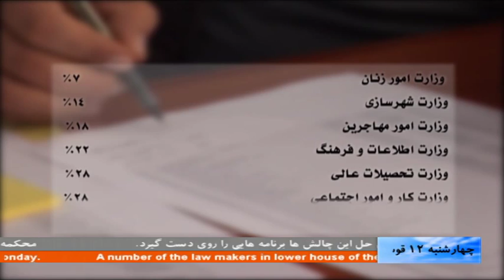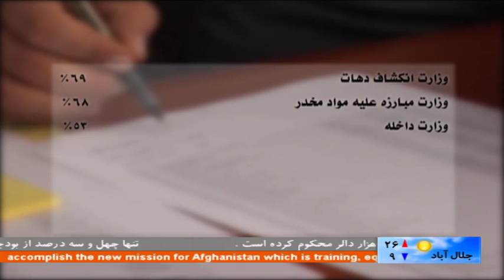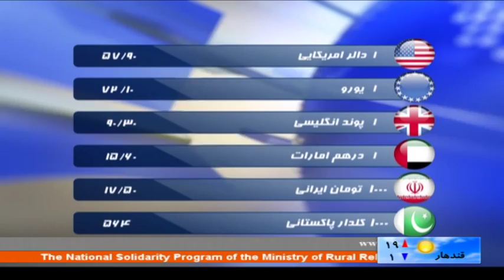Ariananews 2 Dec 8 PM Dari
A local court in Ghor province has awarded 4 years jail and imposed a fine of $ 45,000 to a journalist.
A number of the senators have expressed their deep concerns for not introducing the new members of the cabinet on Tuesday.
President Mohammad Ashraf Ghani and Chief Executive Officer Abdullah Abdullah headed to Brussels to participate in NATO’s Foreign Ministers in Resolute Support format session on Monday.
A number of the law makers in lower house of the parliament have said,” NATO should properly accomplish the new mission for Afghanistan which is training, equipping, and advising the Afghan security forces.”
War displaced tent dwellers living in Kabul are complaining about their severe economic situations.
Afghanistan’s president issued a decree directed all deputy ministers and deputy heads of the government to perform duties as acting ministers.
A 22-year-old woman was shot dead by her relatives in Herat province of Afghanistan, local officials said Tuesday.
The National Solidarity Program of the Ministry of Rural Rehabilitation and Development (MRRD/NSP) recently completed implementation of 35 projects in Pul-e- Alam, the center of Logar province.
Ministry of Commerce and Industries announced that Afghanistan will soon sign agreement with countries situated along the Azure Transit Road, including Turkmenistan and Turkey.